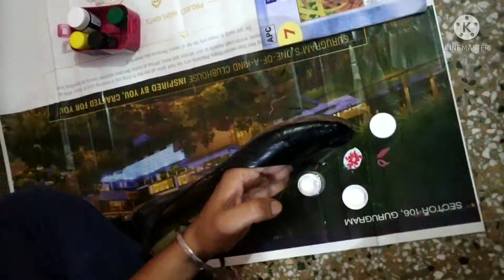how to paint a Punjabi jutti